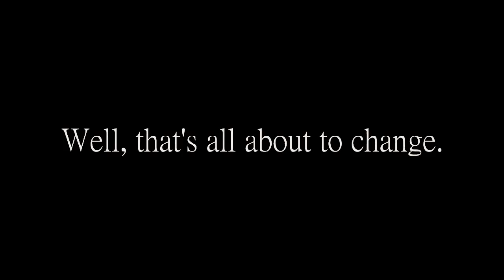[HOMESTUCK MOVIE TRAILER]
UNOFFICIAL!!
eeee its done :'D below are the voice actors who have asked me personally to include credit!
0:06 - 0:10 Karkat: TheWildSeraph